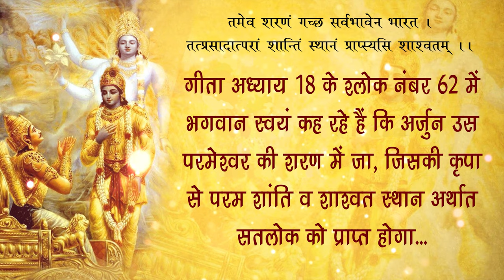Sant Rampal Ji's 2010 Satsang | 06 to 08 August 2010 HD | Episode - 06 | SATLOK ASHRAM